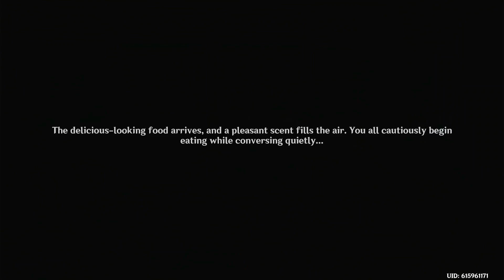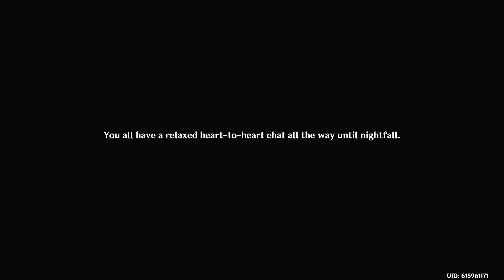Hu Tao After Party : Genshin Impact